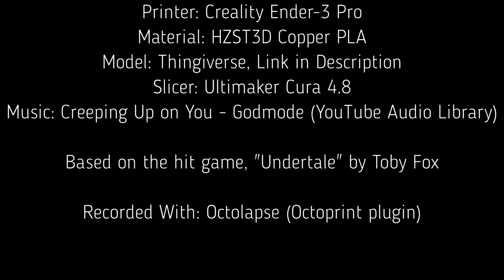Sans (Undertale) 3D Print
Printed on Creality Ender-3 Pro using Octoprint software.